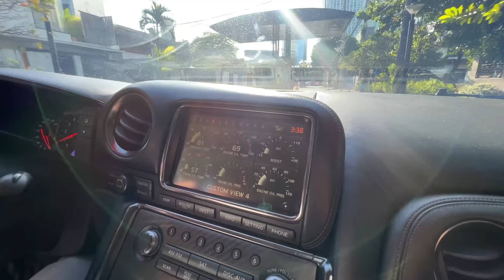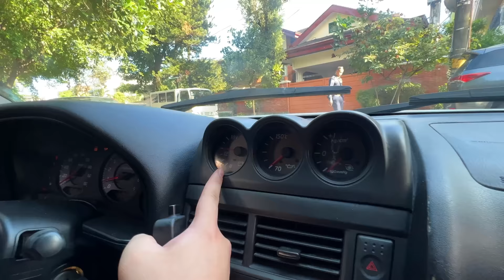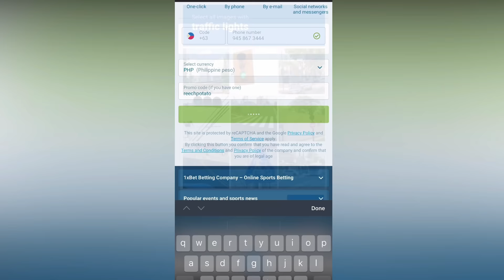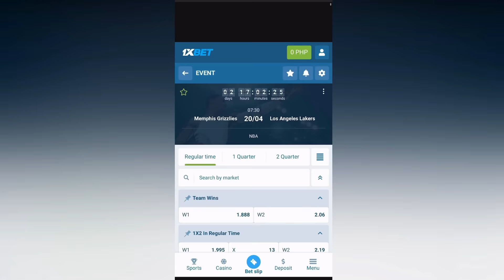MY FIRST TIME RIDING THE NISSAN GTR R35!!!